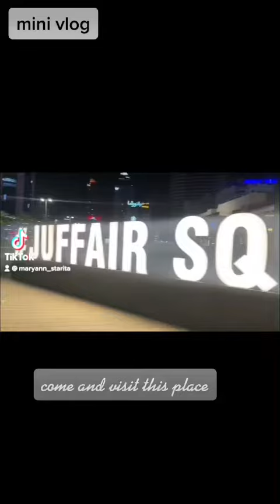Mini vlog fishion seafood